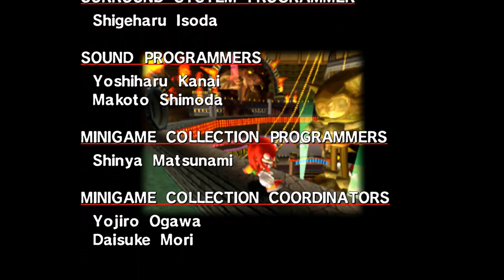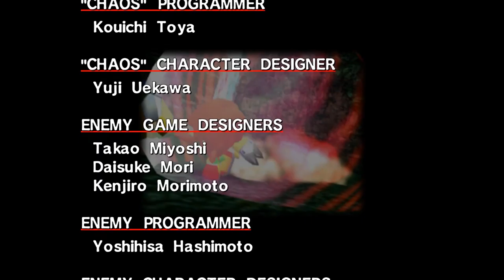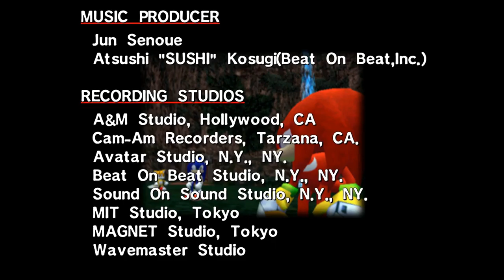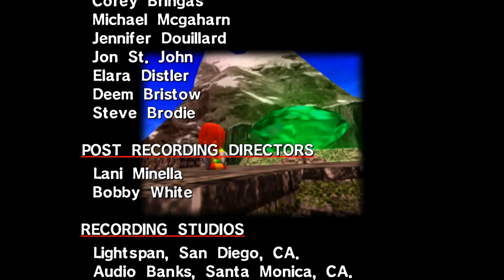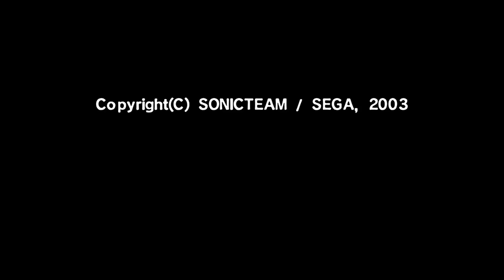Let's Play Sonic Adventure DX - Knuckles - Part 3: Hunting for Upgrades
I complete Knuckles' story, and then grab some upgrades for him, E-102 Gamma, and Big that I missed.